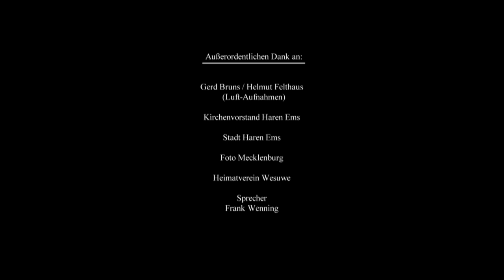Emsland Dom - Haren 14.09.2019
Eine Film - Dokumentation  über die "Sanierungarbeiten an der St. Martinuskirche Haren " ,
 besser als   " Emsland - Dom " bekannt.
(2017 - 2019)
Ein Film von Herbert Fehrmann( Regie / Schnitt).

 in Zusammenarbeit mit:
 Gerd Bruns u. Helmut Felthaus ( Luftbildaufnahmen).